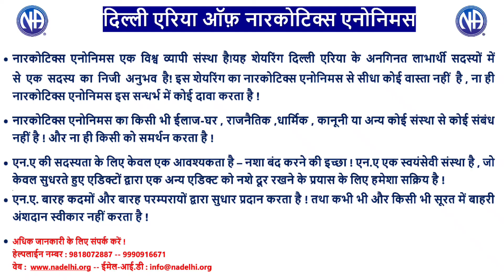Hindi General Sharing. IRCNA -X (Jodhpur - Rajasthan)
Narcotics Anonymous (NA) describes itself as a "nonprofit fellowship or society of men and women for whom drugs had become a major problem". Narcotics Anonymous uses a traditional 12-step model that has been expanded and developed for people with varied substance abuse issues and is the second-largest 12-step organisation.